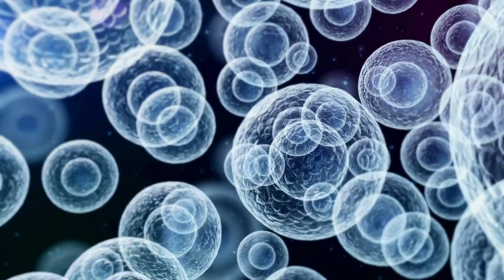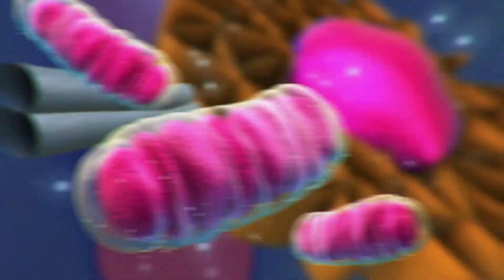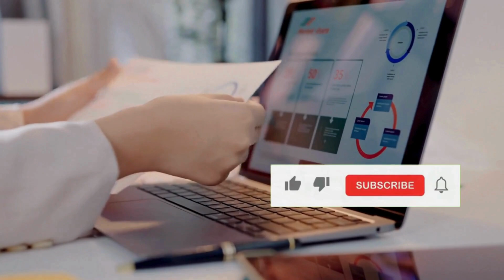Japan's Oldest Doctors: Just Eat These Foods Every Day and You Will Live to 100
Discover how Dr. Yoshinori Ohsumi’s groundbreaking discovery of autophagy can help your cells self-clean and regenerate, keeping you healthy and youthful. Learn from Dr. Takayuki Teruya’s research on intermittent fasting and how it boosts metabolism, increases antioxidants, and potentially slows aging. Plus, find out why the principle of Harahachi-bu—eating until you're 80% full—has been a key to longevity for the Okinawan people, and how you can incorporate it into your lifestyle.

We’ll also explore simple diet tips and foods that naturally activate autophagy and promote cellular rejuvenation for lasting health and vitality. By the end of this video, you'll have a clear understanding of how to activate autophagy and boost your health in easy, science-backed ways.